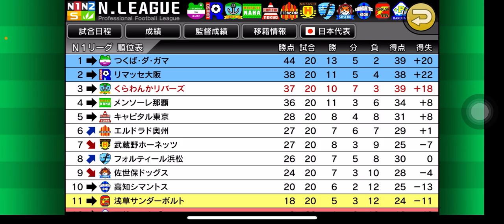【カルチョビットA 】ジャパンカップ1回戦 緑丘SC &優勝の可能性が消える？ 浅草サンダーボルトとの公式戦【478】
最低でも浅草サンダーボルトに勝たないと優勝の可能性がなくなってしまう

【479】ジャパンカップ2回戦、岡山ピータローズ戦&キャピタル東京との公式戦：

‹前提›
1. 補強は女子選手のみ。安い年俸の選手を優先的に獲得
2. 相手の力に応じて出場選手をローテーション
3. MFのスタミナが切れやすい。MF中心に強化